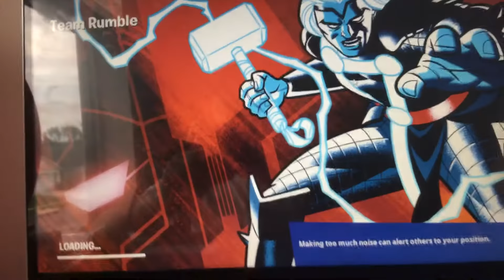How to land and thank the bus driver in fornite